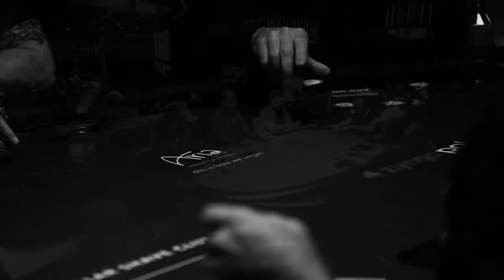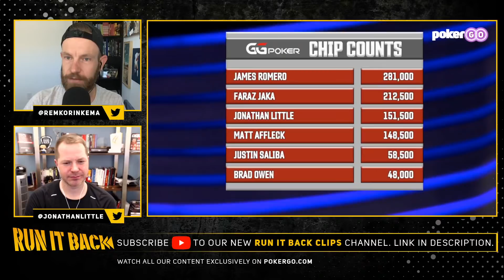Run it Back with Jonathan Little | Poker After Dark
Jonathan Little joins Remko Rinkema to break down the Poker After Dark Sit & Go that featured himself along with Brad Owen, Matt Afleck, James Romero, and Faraz Jaka!